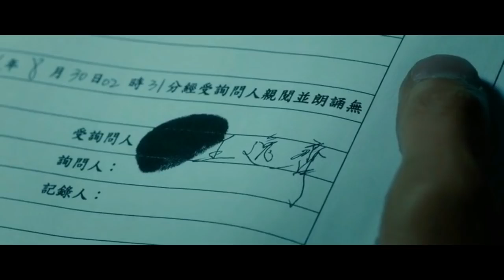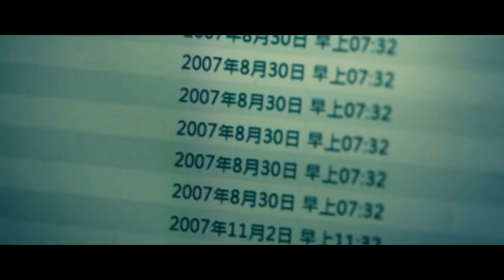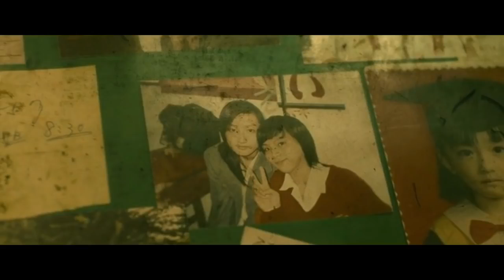Who Killed Cock Robin 2017 Explained in Hindi Mystery Thriller Taiwanese Movie Explained In Hindi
Who Killed Cock Robin Full Movie Story Explain in Hindi
Who Killed Cock Robin Movie Story Explained in Hindi
Who Killed Cock Robin Movie explained in Hindi
Who Killed Cock Robin Story Explained
Who Killed Cock Robin Full Story Explained
Who Killed Cock Robin Movies Explain in Hindi
Who Killed Cock Robin Movies Explained in Hindi
Who Killed Cock Robin Movie Ending Explained in Hindi
Who Killed Cock Robin Full Movie Explained
Who Killed Cock Robin Full Movie in Hindi
Who Killed Cock Robin Movie Explained
Who Killed Cock Robin 2017 Movie Explain In Hindi | Who Killed Cock Robin 2017 Ending Explained in hindi

movies explained
movie explained
hollywood movie in hindi explained
endingexplainhindi
Ending Explained In Hindi
Explained